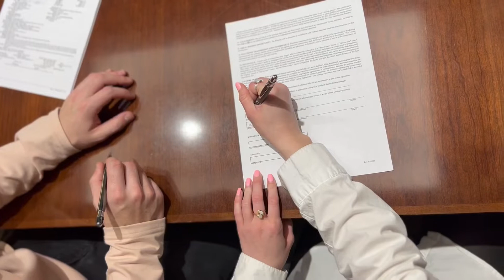6 Tips for House Buying in Utah's Roller Coaster Market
With the interest rates going up and down constantly, there are some advantages to buying in the Roller Coaster Market! As you know, interest rates have risen due to inflation, and we are starting to see the Utah housing prices soften. In this video we will talk about six different ways to buy a house now and win in this Roller Coaster market with tips for house buying in Utah with interest rates increasing. You'll find out is now a good time to buy a house in Utah.

and sign up and I'll send you a PDF file!

Great Lenders in the Salt Lake Area that I know and love to work with:
Loie Lowry - Infinity Mortgage - (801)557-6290
Kim Hendry - Veritas Funding - (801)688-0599
Dan Harding - Wells Fargo - (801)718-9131
Mark Sargent - Zions Bank - (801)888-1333
Ron Pippin - Strategic Mortgage - (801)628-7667

Thank you to Brook Adair of Bhava Title!

Welcome to Rae on Salt Lake! Learn more about real estate agent Rae Stranc with Coldwell Banker, what she loves about buying/ selling houses, and life in Salt Lake City, Utah. She has worked with buyers and sellers from all over the United State since 2007. Her credentials include: Top 500 REALTORS Salt Lake 2021, she holds certifications as an ABR®  (Accredited Buyer Representative), SRS®  (Seller Representative Specialist), CRS®  (Certified Residential Specialist) and SRES®  (Senior Real Estate Specialist).

FOLLOW RAE!